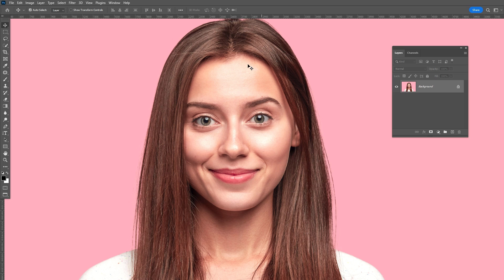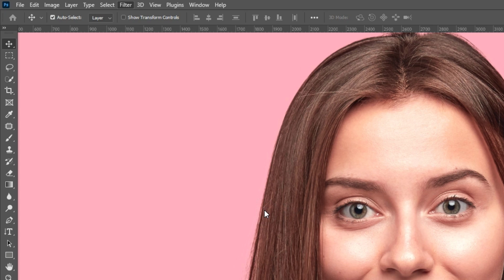Amazing AI Skin Retouching Plugin for Photoshop || Retouch4me - Mattifier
Retouch4Me MATTIFIER.

The process:

1. You provide all the information, which is required for development.
2. I provide you the sketches.
3. You send me your feedback and comments.
4. I make all changes per your comments within 2-3 days.
5. You receive the final version.
6. I provide high resolution files with commercial rights for use.